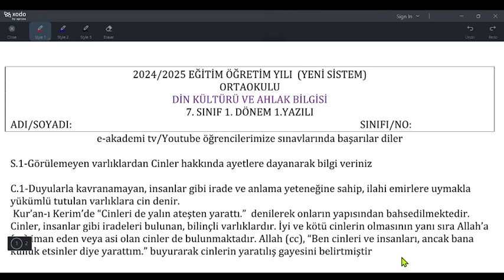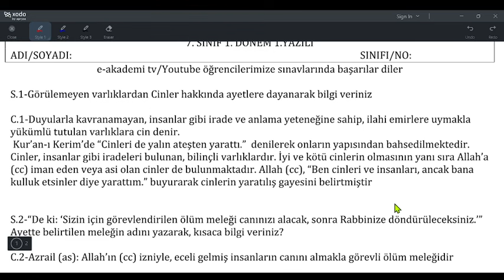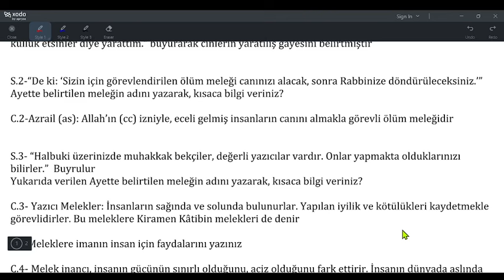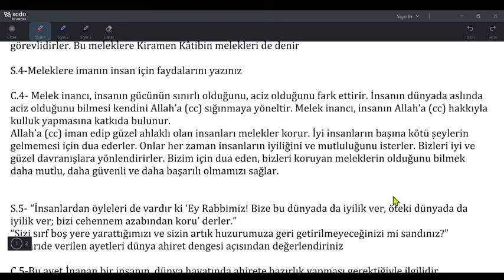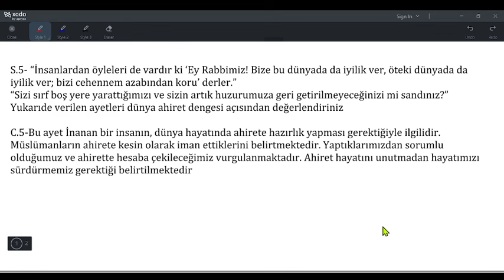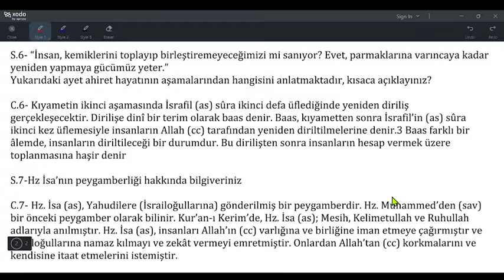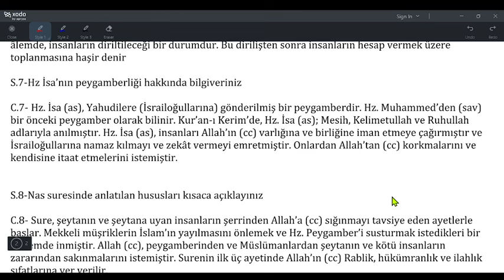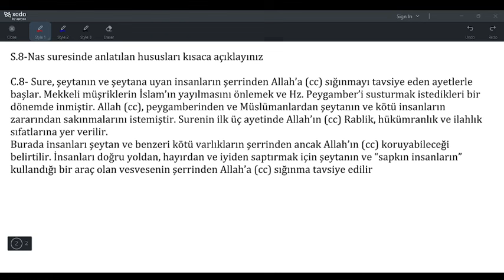7.Sınıf Din Kültürü 1.Dönem 1.Yazılı (Yeni Sisteme Göre/2024)